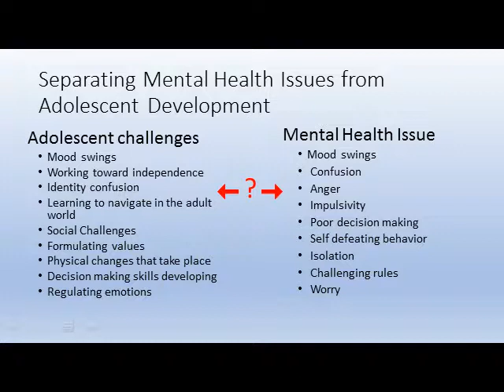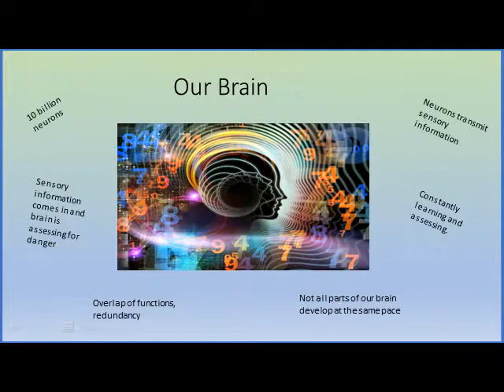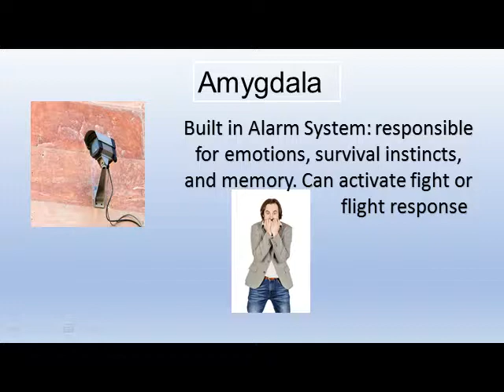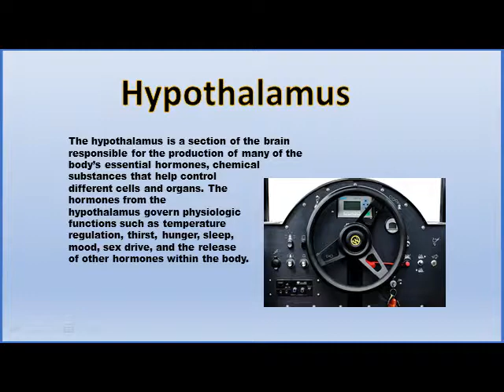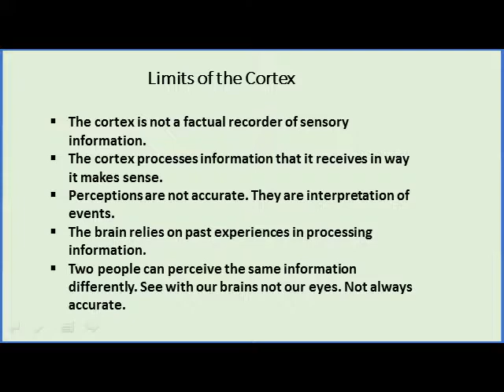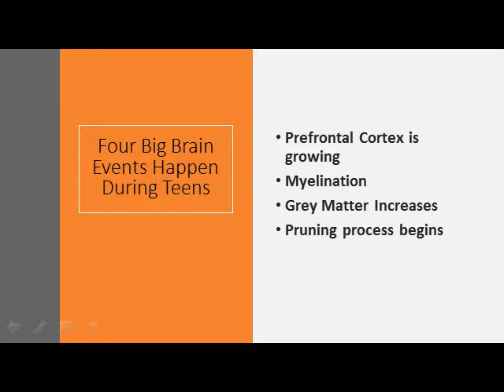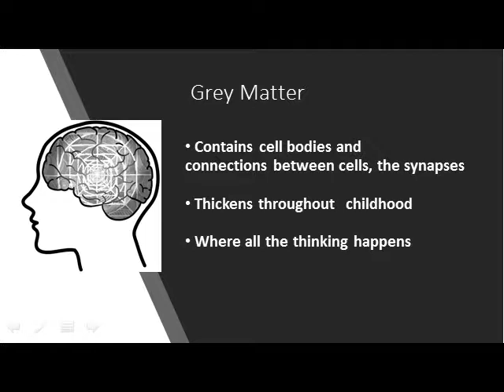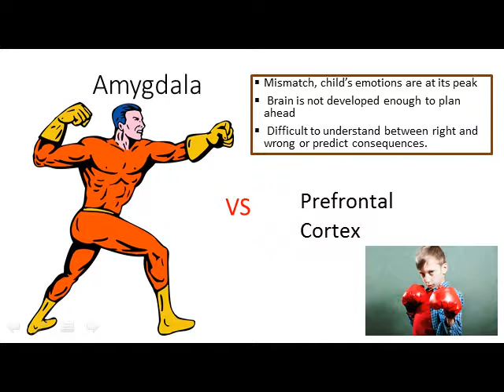Understanding The Teenage Brain, How it Works and Impact on Mental Health, part 1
Adolescence can be a challenging time, both for the youth as well as for the parents. There have been recent advances in our understanding of the human brain. This has helped us understand the relationship between brain chemistry and mental health issues. This video explains how adolescent brain development can impact on teenagers and their mental health. see part 2